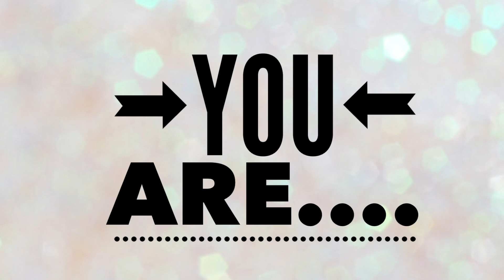A Special Message